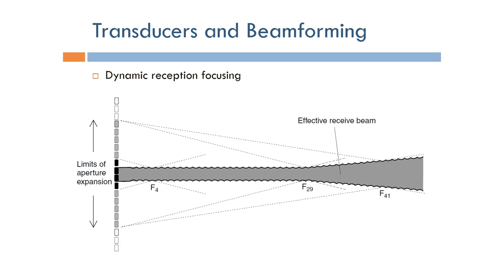Short Topics in Ultrasound Imaging: Dynamic Reception Focusing (Arabic Narration)